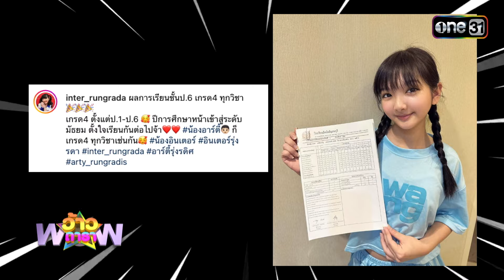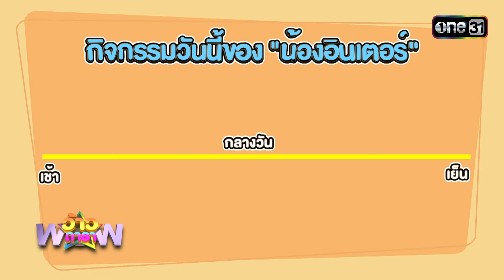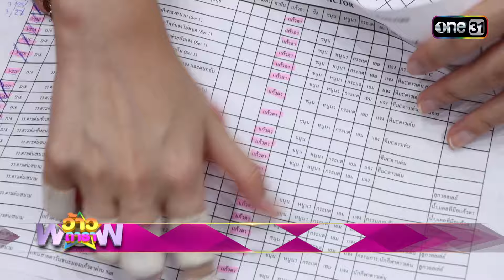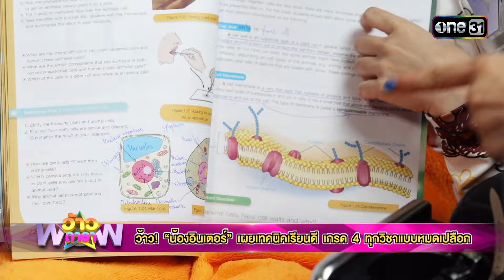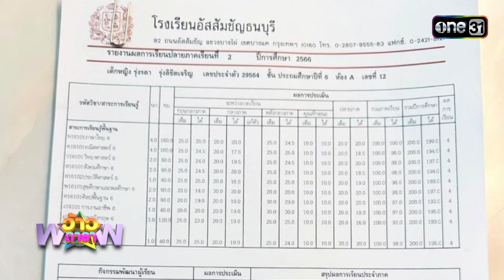ว้าวดารา | Ep.34 (FULL EP) | 1 กันยายน 2567 | one31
ที่ไหนมีดารา "อุ้ม ขจรกิติ์" จะพาไป "ว้าว" ใน
ทุกวันอาทิตย์ เวลา 12:00 น.ทาง